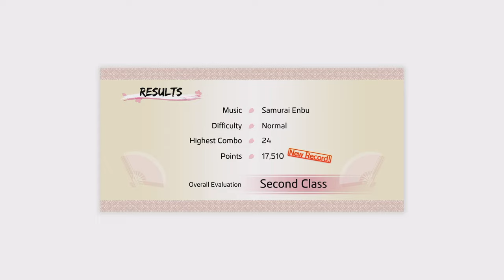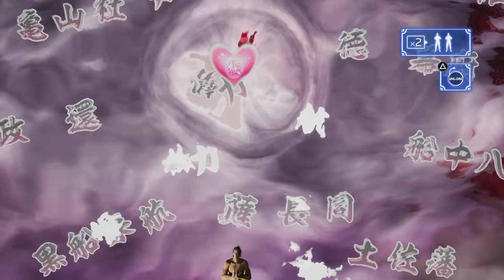TildeShambles - Like A Dragon: Ishin! - Part 5